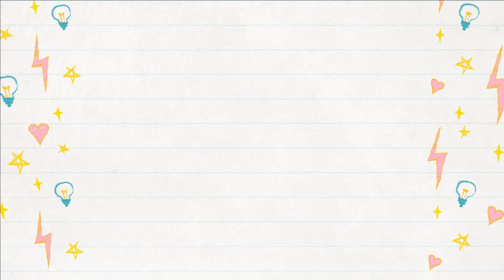BESCIAMELLA KETO FATTA IN CASA - Ricetta per la besciamella chetogenica senza latticini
Come fare la besciamella ketogenica fatta in casa.
Perfetta per i primi piatti o da accompagnare a secondi di carne o verdure gratinate.
Besciamella Vegetale senza latticini.

XANTANO puoi acquistarlo qui
BURRO GHEE potete comprarlo qui

 LATTE MANDORLA
 FARINA MANDORLE
sale
CUCCHIAINO NOCE MOSCATA
XANTANO 1 PUNTA